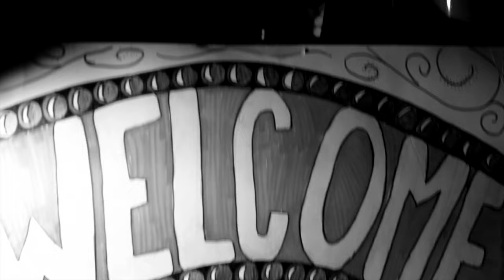Handsome Graham & The Cosmonauts - Pressure Drop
Pressure Drop written by Toots and the Maytals
Performed by Handsome Graham & The Cosmonauts @ Temple 23

Voc/Guitar - Corey Zaks
Bass/Voc - Ryan Nicholls
Guitar/Voc - Darrell Wallace
Drums - Graham Shaw
Keys - Jesse Karwat
Sax - Benn Edwards
Percus/Voc - Alex Shaw
Percus/Voc - Dayna Pirso
Percus/Voc - Astisha Martin

Video - Garrett Berman
Camera 2 - Nick Link
Camera 3 - Connor Yong